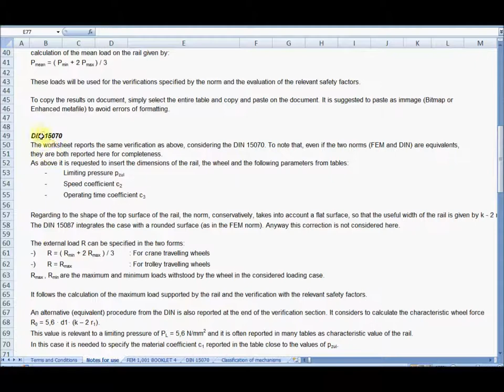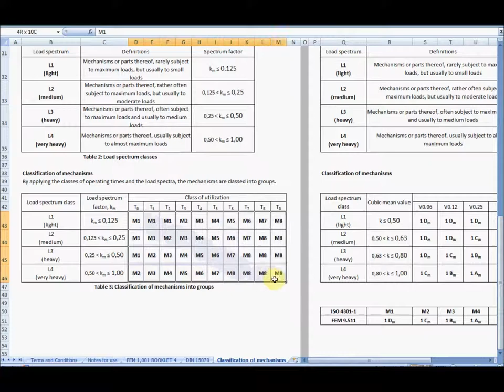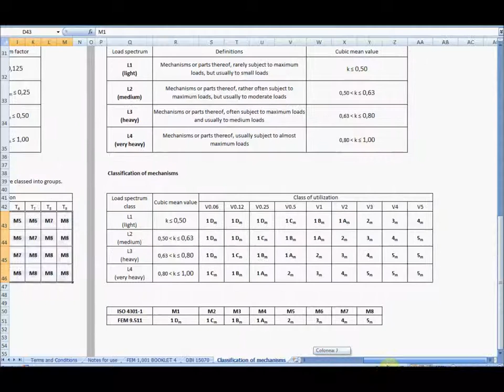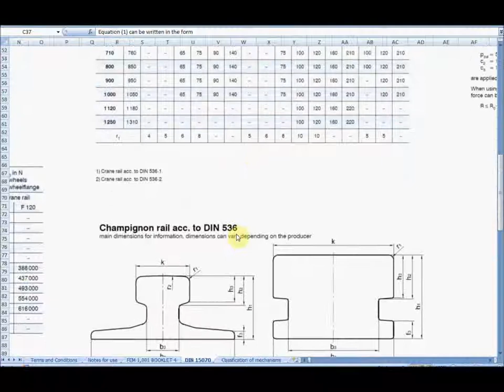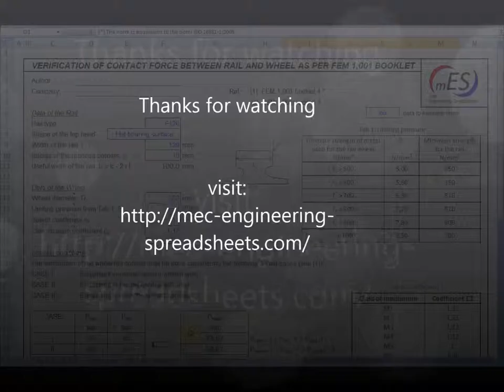Rail wheel load verification (XLS) - mES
Verification of rail wheel contact force as per FEM 1,001 Booklets, ISO 16881-1 and DIN 15070 norms.